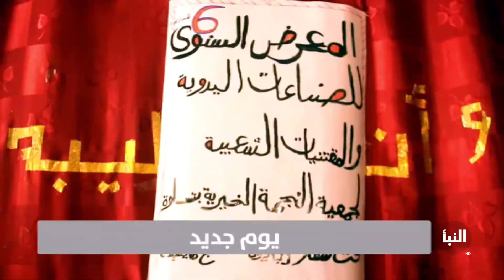تابع فعاليات المعرض السادس للصناعات اليدوية والمقتنيات الشعبية في وادي عتبة